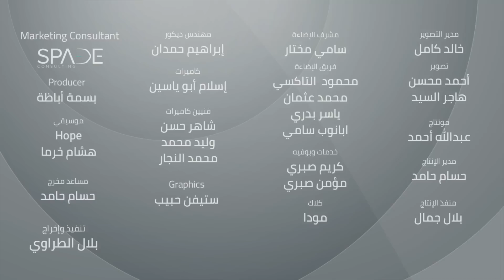بسمة أمل - أونلاين | قصة بنت اسمها فكتوريا .. اوعى تكسرك الأيام وربنا موجود - الحلقة (62)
قصة بنت اسمها فكتوريا .. اوعى تكسرك الأيام وربنا موجود
بسمة أمل - الحلقة رقم ٦۲ - جديد

 ــــــــــــــــــــــــــــــــــــــــــــــــــــــ